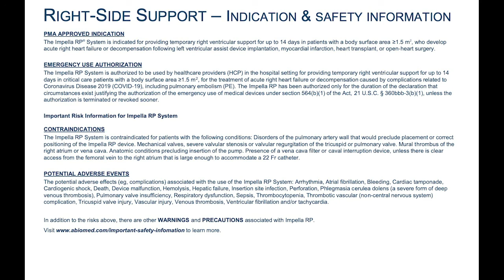Bob Kiefer Befriends the Doctor Who Saved His Life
Bob Kiefer suffered a heart attack after surfing one morning and befriended the doctor who saved his life. Learn how his physicians and the Impella heart pump saved his life.

Abiomed is a leading provider of medical devices that provide circulatory support. Our products are designed to enable the heart to rest by improving blood flow and/or performing the pumping of the heart. CEO, Chairman, and President Michael R. Minogue has focused the company’s efforts on developing ground-breaking technologies designed to improve the patient outcomes focused on native heart recovery. Founded in 1981 for the purpose of developing the world’s first artificial heart, Abiomed has remained dedicated to finding ways to bring the most advanced and beneficial technology to patients and physicians.